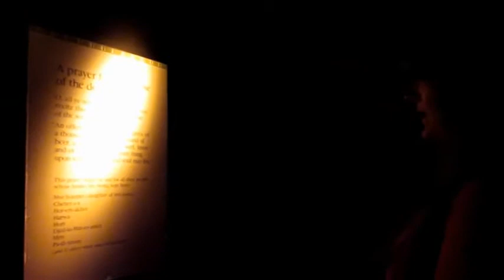Summer Vacation To Michigan | 2012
Had so much fun with my best friend Kalyn! So many good memories were made on this vacation!! I love her and my Grandma soooo much!